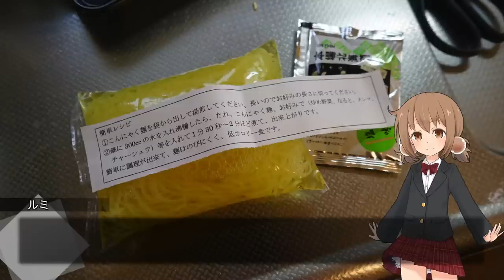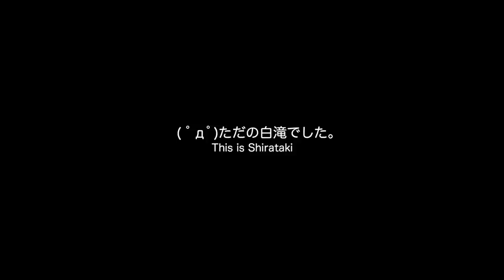不思議なうまさ？こんにゃくラーメンを食べてみる【LuminousDiary_196】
( ﾟдﾟ)こんにゃくラーメンなんてものがあったので買ってみました。
でもこれよく考えたら白滝ですね。色がついてるだけで。

　Breakthrough_ace.輝鳴
●キャラクターデザイン・キービジュアル：
　そらのん
●ルミ・ミレーニア オリジナルキャラクターデザイン：
　なか